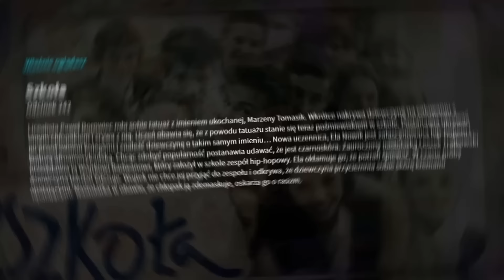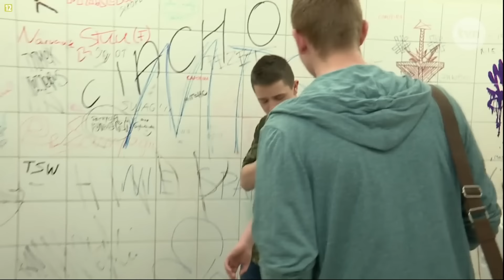SZKOŁA Z PODRABIANĄ LEXY